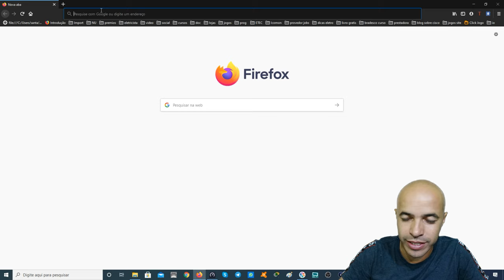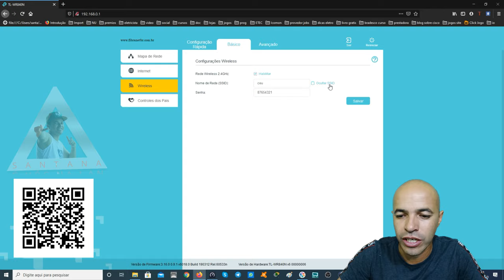Como Ocultar Sua Rede Wifi